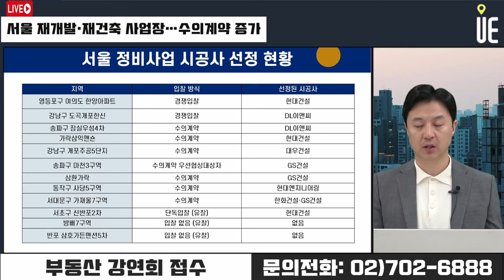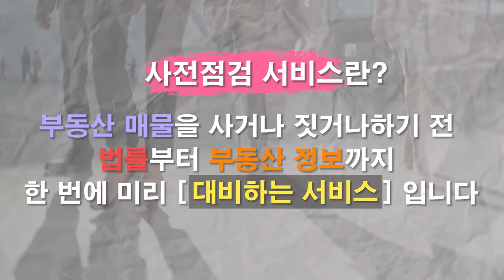서울 재개발·재건축 사업장 경쟁입찰 축소 수의계약 증가!! 조합 협상력 점점 약해지나?! [12시송승현 라이브]